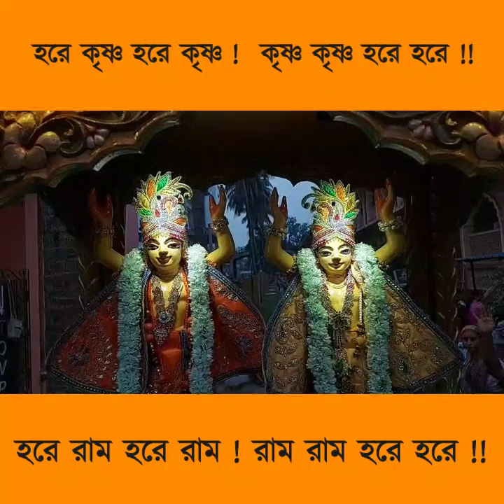Harinam Sankirtan 16 August 2023 | kirtan | hare krishna